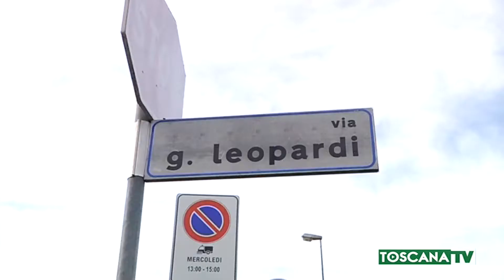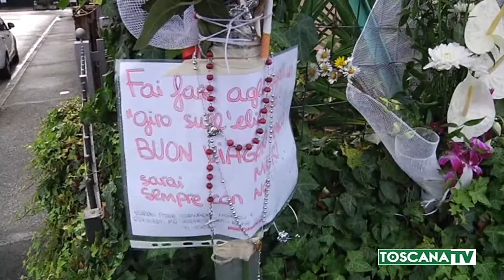2019-11-11 PRATO - INCHIESTA INCIDENTE A MONTEMURLO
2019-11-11 PRATO - INCHIESTA INCIDENTE A MONTEMURLO